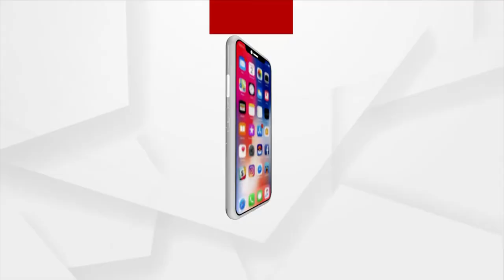ବର୍ଜ୍ୟବସ୍ତୁ ପରିଚାଳନା କେନ୍ଦ୍ର ସ୍ଥାପନକୁ ସ୍ଥାନୀୟ ବାସିନ୍ଦାଙ୍କ ବିରୋଧ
ସୁନ୍ଦରଗଡ଼ ରାଜଗାଙ୍ଗପୁର ସହରର ଲିପଲୋଇଠାରେ ପ୍ରସ୍ତାବିତ ବର୍ଜ୍ୟବସ୍ତୁ ପରିଚାଳନା କେନ୍ଦ୍ର ବା ଏମସିସି ପ୍ରକଳ୍ପକୁ ସ୍ଥାନୀୟ ବାସିନ୍ଦାଙ୍କ ତୀବ୍ର ବିରୋଧ।